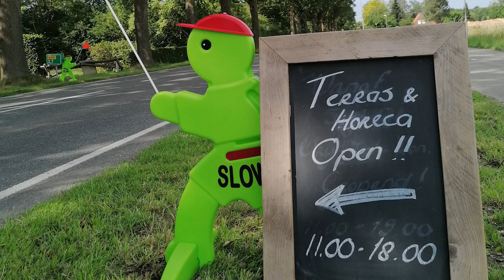GennepNews - Oh, zit dat zo! (Parc Buitengewoon)